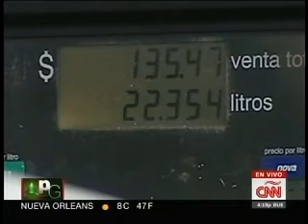Entrevista con Carlos López Jones sobre baja de calificación a Pemex